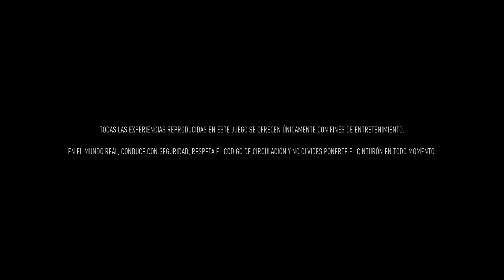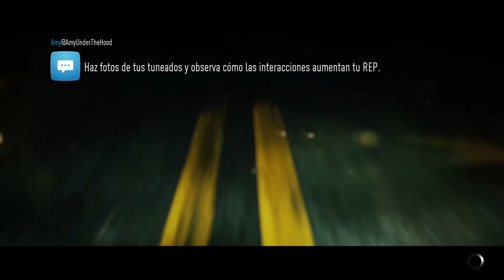Need For Speed | #1 Dominando las calles [HD]